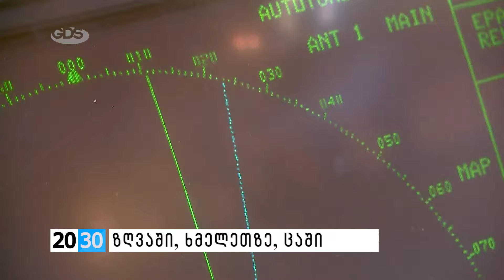გიორგი მანჯავიძე - ზღვაში, ხმელეთზე, ცაში/2030 (28.03.2016.)/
✔ზღვაში, ხმელეთზე, ცაში - ნახეთ გიორგი მანჯავიძის საავტორო რეპორტაჟი დღეს 2030-ში.